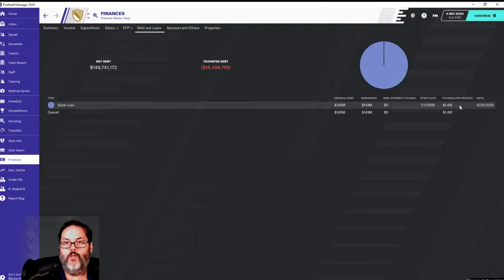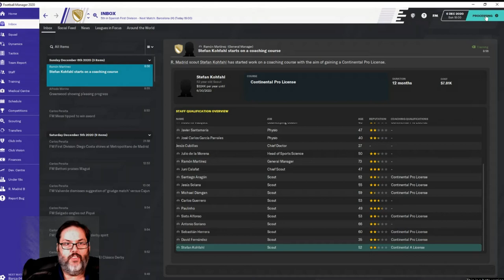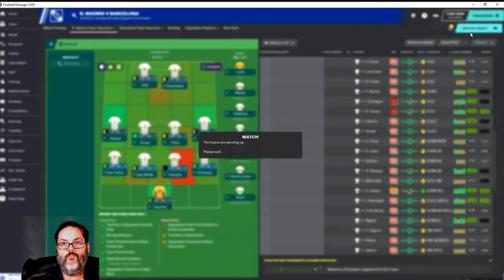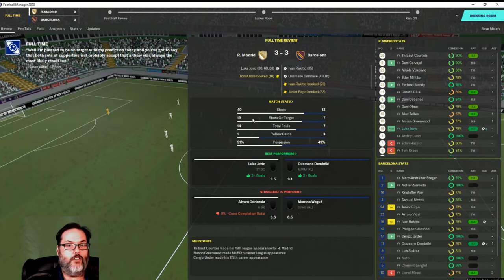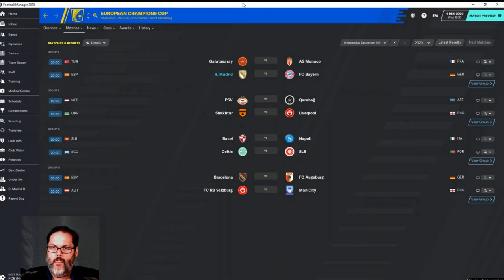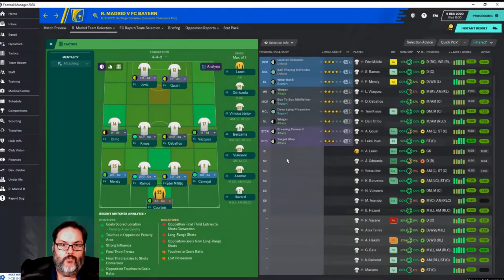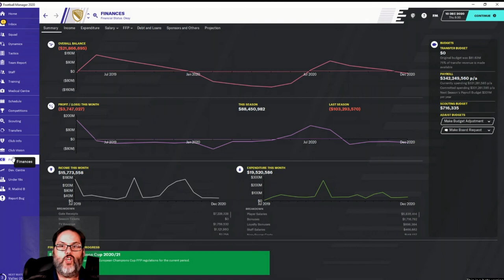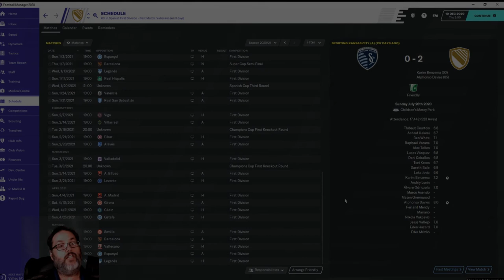FM20 Beta Release - Real Madrid Ep. 15 - New Tactic